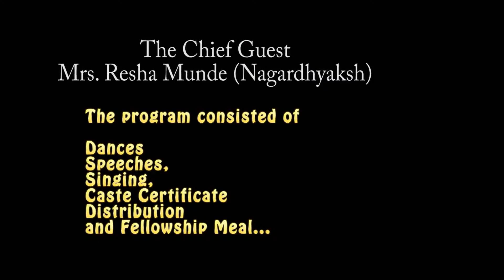Children Day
Children's Day Celebration, Janseva Society Tala,